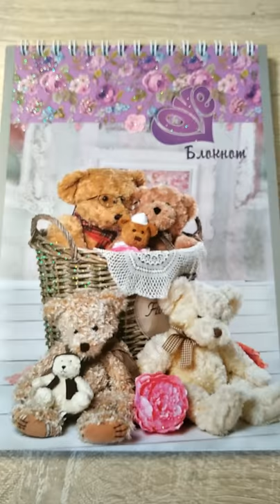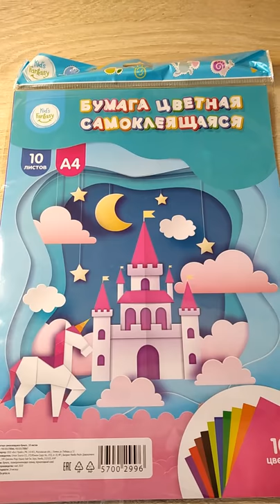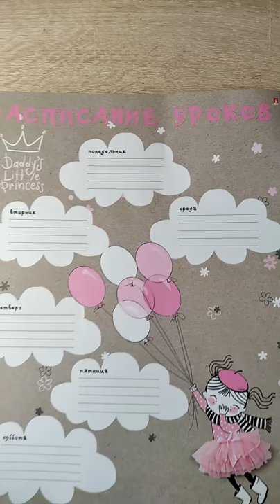Back to school🎒📚 обзор обещанных покупок 👛👍